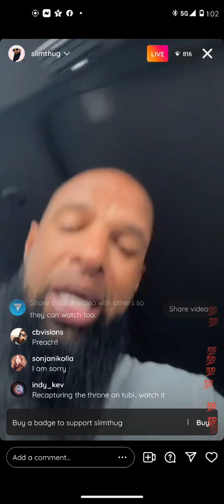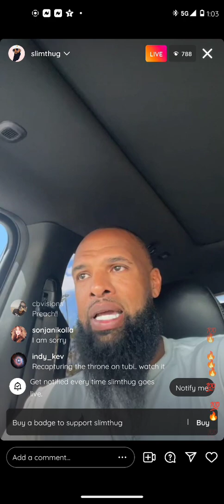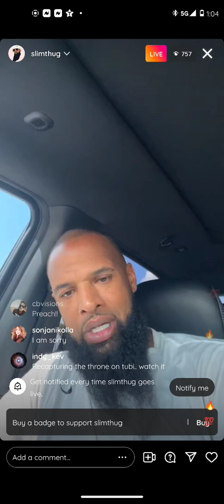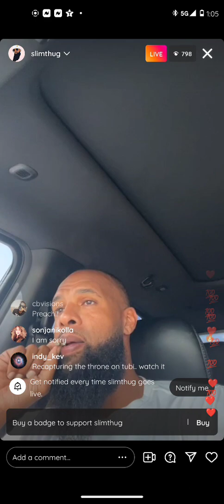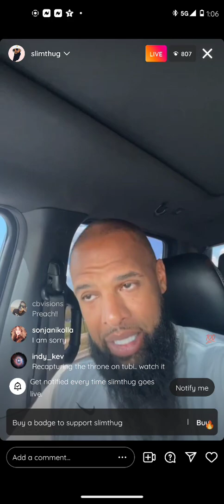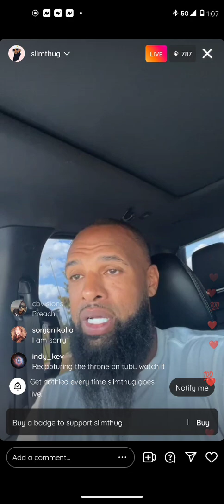July 4, 2022